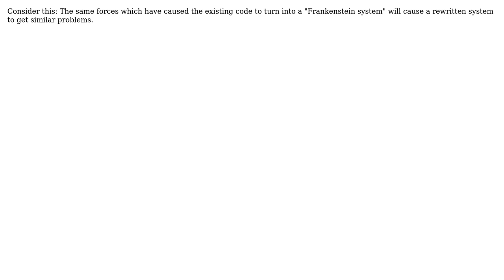Software Engineering: Rewrite legacy code or continue to live with it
With thanks & praise to God, and with thanks to the many people who have made this project possible! You are responsible for your own actions.